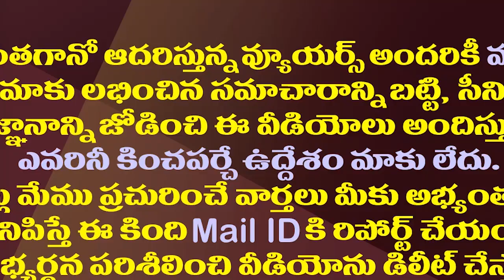ఎమ్మెల్యే రోజా స్కూల్ డేస్ కష్టాలు | YSRCP MLA Roja Shares School Days Strugles